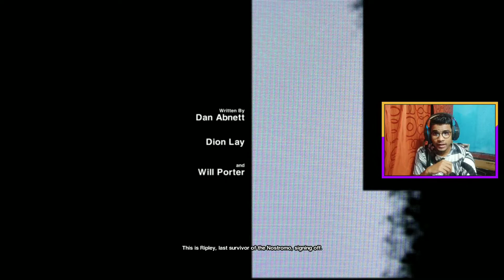New Space Journey Begun Now!! [Alien Isolation #1]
This is my first time to play any type of horror game hopefully this goes well & also i hope you guys like it enjoy peace✌✌

New Space Journey Begun Now!! Alien Isolation Part #1

🖥️ PC Specs
• Ryzen 3 1200 , 8 GB DDR4 RAM , ASUS PRIME A320 M-K , GPU GTX 750 2GB
• Camera - MI A2 (MOBILE)
• Mic - Using Headset mic ( CB G-2000)
• Headset - Cosmic Bytes G 2000
• Keyboard - Zebronics Transformer Gaming Keyboard (Combo)
• Mouse - Zebronics Transformer Gaming Mouse (Combo)

About IT'S REAL SHIVAM 👦
• Shivam Kumar
• 23
• Bihar, India